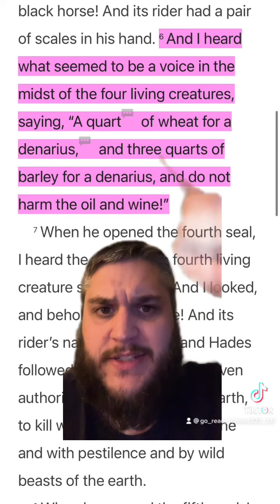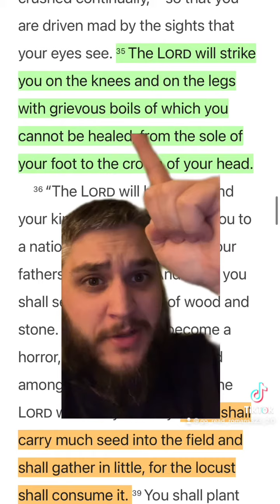Curses For Disobedience In The Bible!! Revelations & Deuteronomy